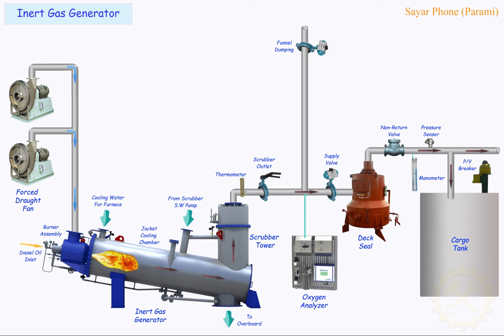Inert Gas Generator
Analysis of components.
Learn Construction & Operation of IG Generator system.